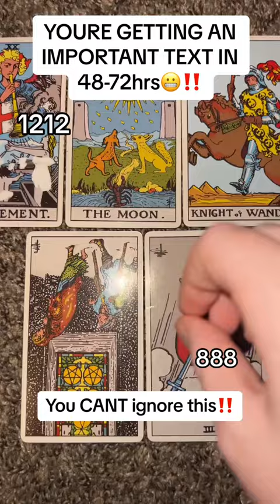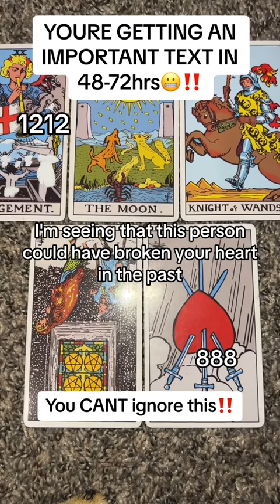tarot tarotreading spiritual soulmate meditation shorts fyp viral astrology trending zodiac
Welcome! I've brought healing, clarity, and guidance to my clients for many years, we specialise in different types of spiritual work and I’ll heal your trauma, balance energy and clear blockages that are keeping you from reaching your true potentials, we do soulmate reading and drawing, get to know more about your relationship and who is meant for you !We also offer other exclusive services like.
Love obsession spell🔮Lottery Spell🔮Third Party Removal🔮Ex back Spell 🔮Protection Spell 🔮Court Case 🔮Spiritual Cleansing🔮